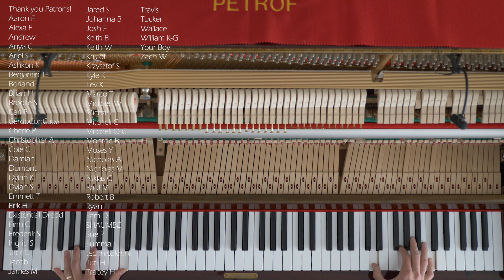The Beatles - In My Life Muted Piano